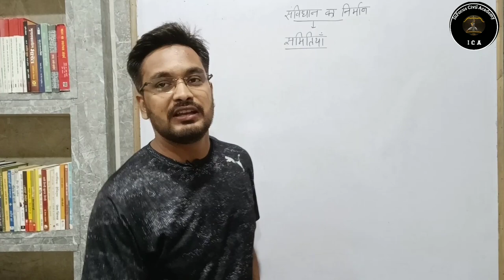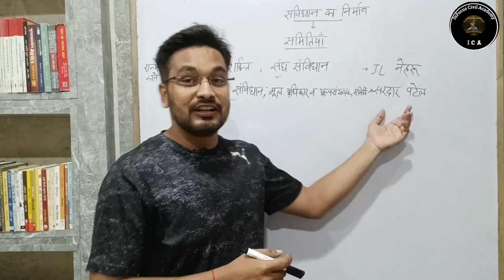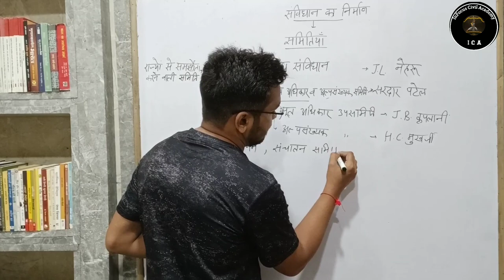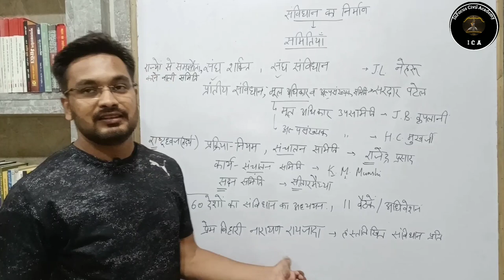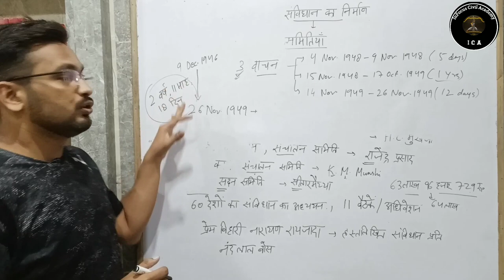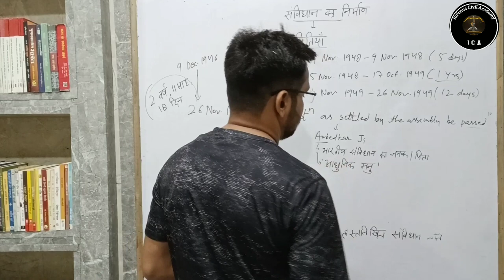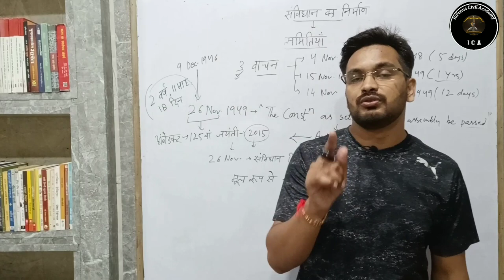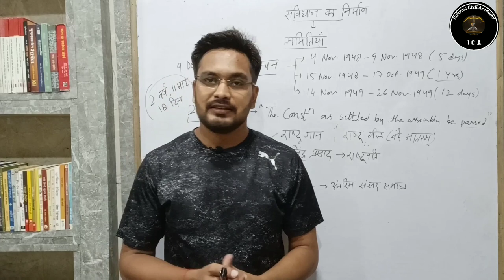Making of The#constitution (P-3)संवैधानिक समितियां हर exam में पूछा जाने वाला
संविधान का निर्माण (Part- 3) Concepts Simplifid संवैधानिक समितियां हर exam में पूछा जाने वाल प्रश्न.

दोस्तों आज की इस वीडियो में मैने polity (भारत का संविधान एवं राजव्यवस्था) की class में संवैधानिक समितियो के बारे में बताया हैं।यह सभी classesविभिन्न राज्यस्तरीय परीक्षाओं के लिए उपयोगी एवं महत्वपूर्ण सिद्ध होगी।आप निरन्तर इन कक्षाओं को देखकर अपनी तैयारी को और अधिक बेहतर बना सकते है।Thankyou so much